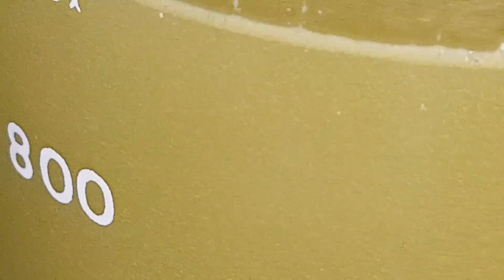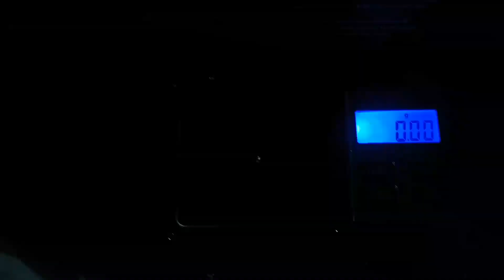Proses mengambil emas dan perak dari limbah cell phone keyboard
Emas dan perak
Dalam limbah papan hanphone
Proses daur ulang limbah elektronik
Pengambilan logam berharga

Simak ajah ya gan

_bakul_rongsok_berkah

proses hp hingga menjadi emas
dari limbah elektronik